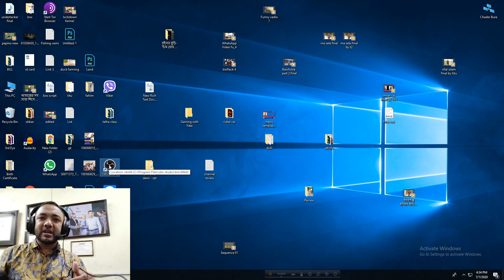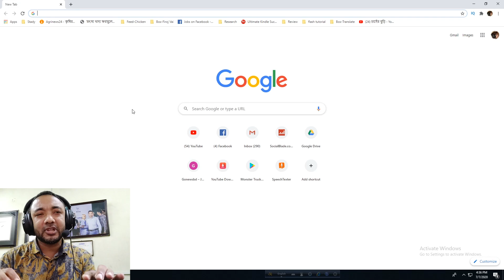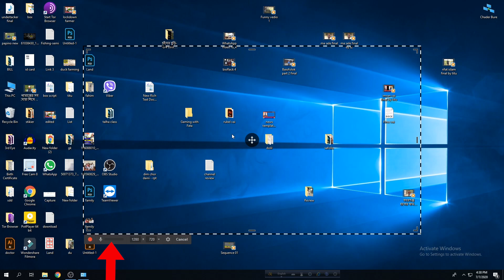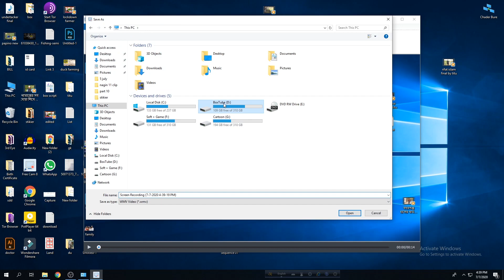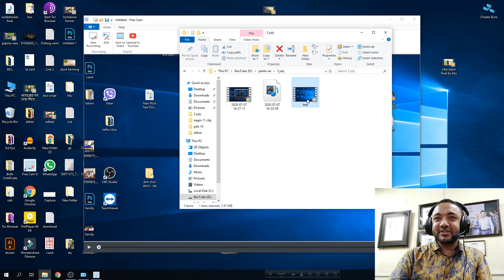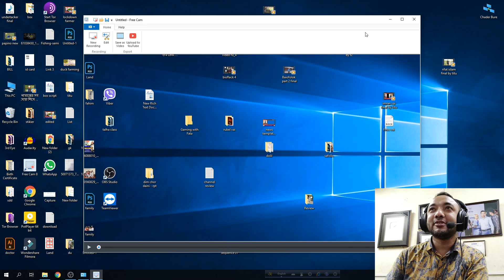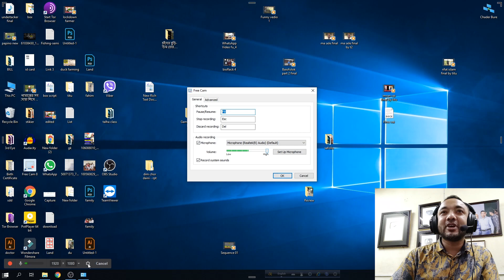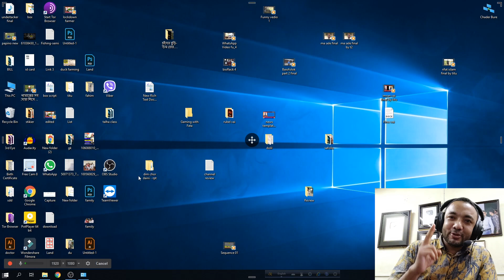২ ক্লিকে স্ক্রিন রেকর্ড - Easy Screen recorder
সহজে স্ক্রিন রেকর্ড